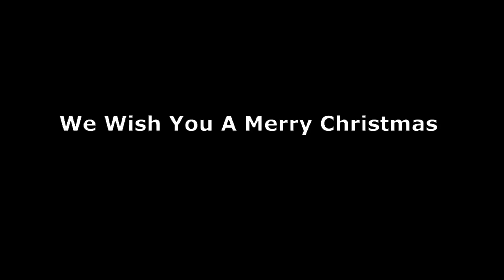We Wish you a Merry Christmas